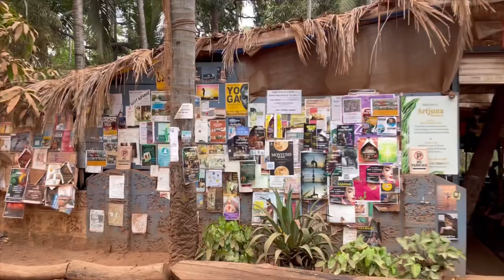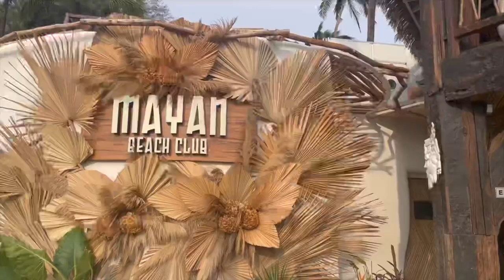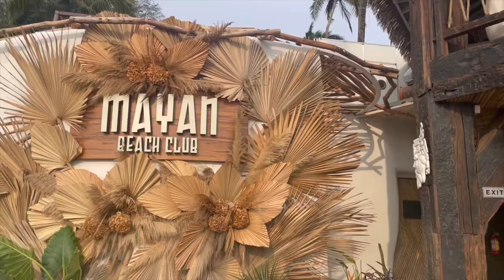BREAKFAST & BRUNCH ☕️🍕🌅 in Goa